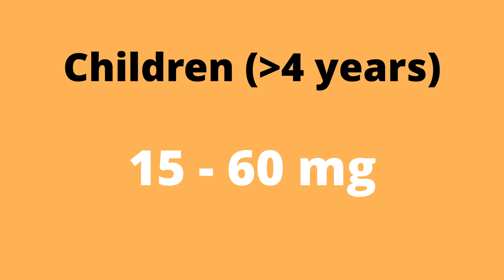How much Vitamin C you should actually take | Supplement | Vitamin C for Immunity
Have you heard people say, “Vitamin C is good for immunity, it’s good for the skin, it helps the production of collagen, it helps in the absorption of iron, wound healing, and the maintenance of cartilage, bones, and teeth?”
Well although all these points are true, they are missing a major factor, which begs the question “HOW MUCH?”.
Tune in to watch as I reveal the different dosages of Vitamin C for different age groups.

0:00 Intro
0:47 Vitamin C Recommendation for Different Age Groups
1:10  Vitamin C Upper Limit
1:38 Vitamin C Overconsumption Effects
1:55 Vitamin C Supplement recommended Dosage